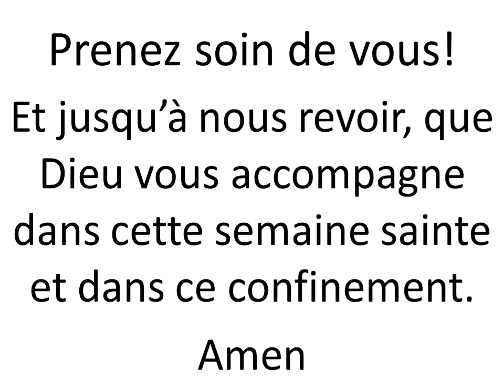Méditation sur la Cène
Jeudi saint rappelle nécessairement la Cène, le dernier repas de Jésus avant sa crucifixion. Cette méditation est proposée par notre pasteure Emmanuelle Jacquat